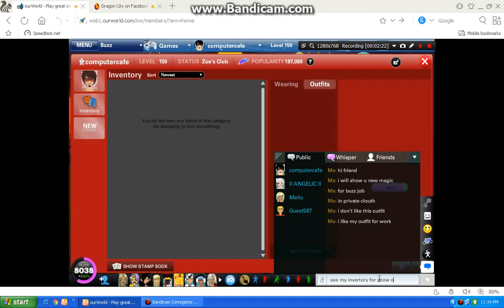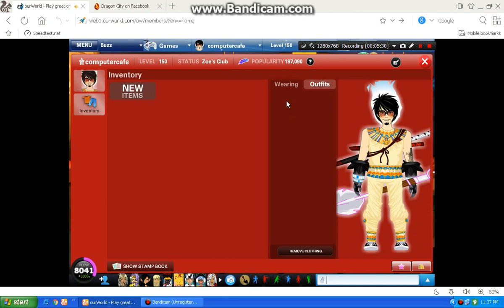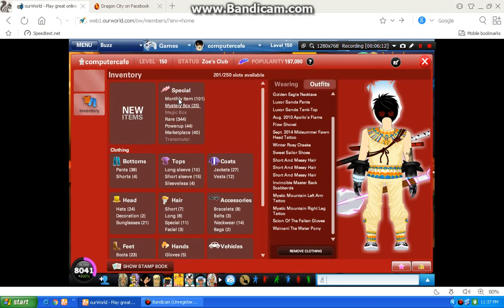Work Bubbles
hi Youtube